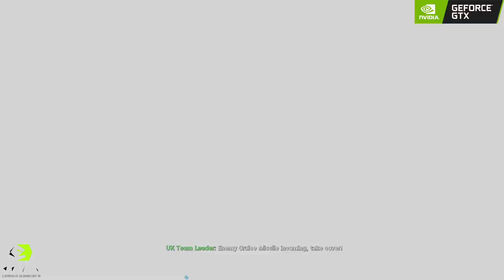#79: Call of Duty: Modern Warfare [COD MW] 2019 Multiplayer PC Gameplay [1080P 60FPS]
CALL OF DUTY MODERN WARFARE IS AVAILABLE ON PC PS4 XBOXONE

Call of Duty: Modern Warfare is about to kick-off its open beta on PC, and just ahead of the launch, Activision has revealed the minimum and recommended system requirements for the game – with the latter demanding 16GB of system memory.

Also note that CoD: Mobile is coming out October 1
These are the best gaming PCs currently around
Best cheap RAM prices and deals in September 2019
Activision reminds us that these specs are “for the beta only”, but given that the game hits shelves in just over a month on October 25, we can’t imagine that the devs have misjudged things so badly that much – if anything – will change.

Anyhow, here are the specs for the beta in full:

Minimum

OS: Windows 7 64-bit (SP1) or Windows 10 64-bit (1709 or later)
CPU: Intel Core i5 2500K or AMD equivalent
Graphics card: Nvidia GeForce GTX 670 2GB / GTX 1050 2GB or AMD Radeon HD 7950
HDD: 45GB
Memory: 8GB
DirectX 12
Recommended

OS: Windows 10 64-bit (latest Service Pack)
CPU: Intel Core i7 4770K or AMD equivalent
Graphics card: Nvidia GeForce GTX 970 4GB / GTX 1060 6GB or AMD Radeon R9 390 / AMD RX 580
HDD: 45GB
Memory: 16GB
DirectX 12
So, the good news is that Modern Warfare’s system requirements aren’t too demanding in general, with the recommended graphics card allowing a GeForce GTX 970 or Radeon RX 580.

But as we mentioned at the outset, the sticking point for many will be likely be the fact that while you can get away with 8GB of RAM as a minimum, 16GB is recommended.

These days, 16GB of system memory seems to be swiftly becoming regarded as the amount gamers should run with, as we’ve seen other games recommending this quantity of RAM – such as Control to pick a recent example (while others like Battlefield 5 or Forza Horizon 4 are demanding 12GB, which is still more than the 8GB that many folks still happily run with).

Remember that we’re talking about recommended requirements, not minimum specs to run the game, though – and at least the good news is RAM prices are nicely affordable these days, and reportedly set to get more reasonable still…

DX12 on Windows 7?
The other interesting point here is that we noticed Modern Warfare stipulates a DX12 system even as a minimum requirement, so you won’t be jumping into the beta on DX11.

So that means the latest episode of Call of Duty is Windows 10 only, then? Well, apparently not, because despite insisting on a DX12 system, as you can see above, the minimum spec says that supported operating systems are Windows 7 64-bit and Windows 10 64-bit.

So while Windows 8 gamers can forget it – all three of them, ahem – apparently Windows 7 is good to go, unless some kind of a mistake has been made with the spec details here. Perhaps Infinity Ward has achieved this DX12 trickery via Microsoft’s recent work to get DirectX 12 games running on Windows 7 (which Blizzard used to produce a DX12 version of World of Warcraft for Windows 7).

Although if that is the case – and we have no idea, we’re only guessing here – then Windows 7 gamers won’t be getting the best experience in terms of smooth frame rates. That’s because DX12 games won’t run as well on the older OS because it doesn’t have the same optimizations employed on Windows 10.

Anyhow, it’ll be interesting to see how Call of Duty: Modern Warfare runs on these operating systems (and in general) when the open beta begins later today at 10am PT (6pm UK time). Note that this is only for those who have pre-ordered the game at retail or on Battle.net – other PC gamers will have to wait until Friday, September 20, at 6pm PT (which will be 2am early Saturday morning for those in the UK).

Anyone can pre-load the Modern Warfare client on Battle.net now, though, to be ready for action when kick-off time rolls around.